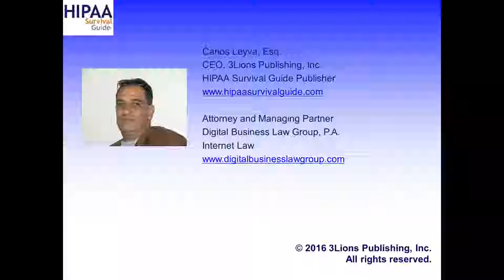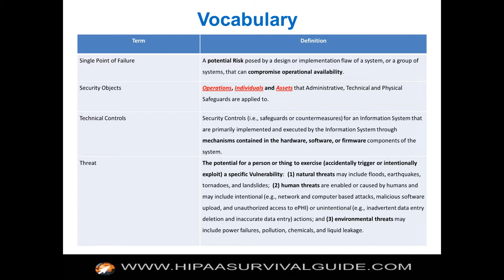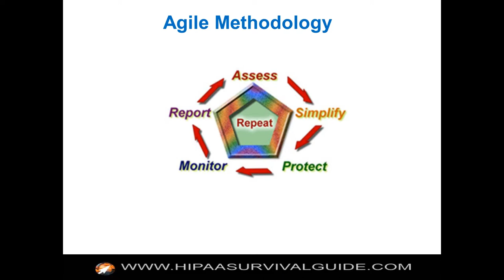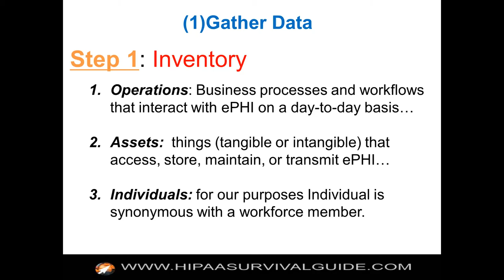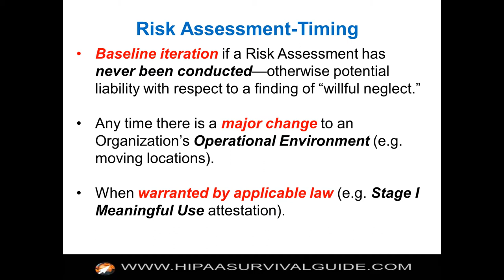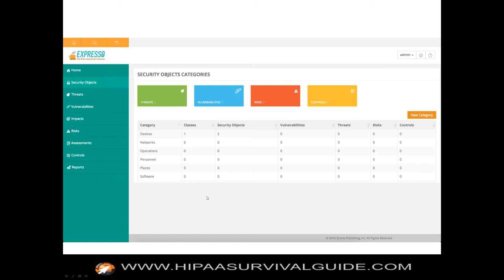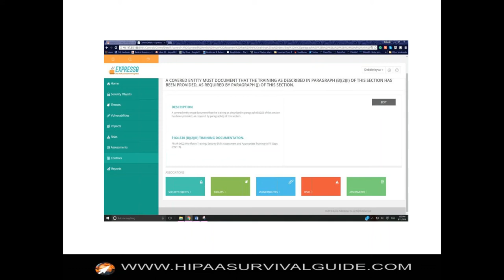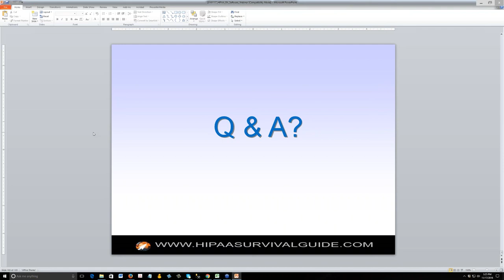Exploring Risk Assessment Software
Risk Assessment ("RA") software is a type of "process ware" that should encompass an industry standard methodology for conducting RAs. In the healthcare space there is no de jure standard for conducting a Risk Assessment; however, a de facto standard has emerged in the form of NIST SP800-30 Rev.1 ("Standard"). NIST is the federal government agency responsible for providing cybersecurity advice to all U.S. government agencies, and what NIST recommends is the aforementioned Standard. With respect to HIPAA, this Standard is only a recommendation.  Covered entities ("CEs") and business associates ("BAs") are free to choose their own methodologies for achieving the same objective. However, it would be both misleading and misguided to suggest that CEs and BAs may select any arbitrary methodology as a substitute for the Standard. In short, if OCR is recommending a particular Standard then any substitute that is as good as or better than the Standard is likely to meet the "reasonable and appropriate" requirement of the Security Rule; all others are likely to fall far short.